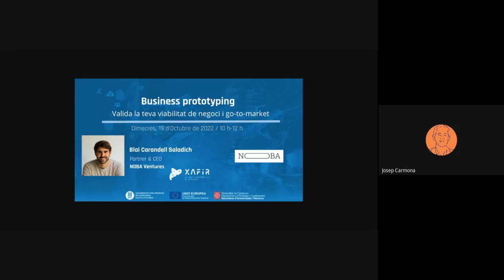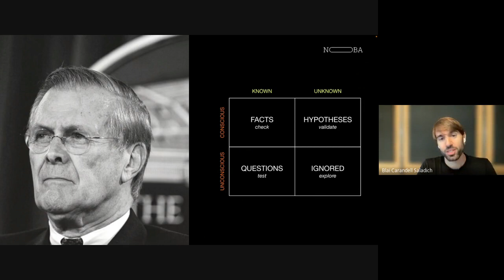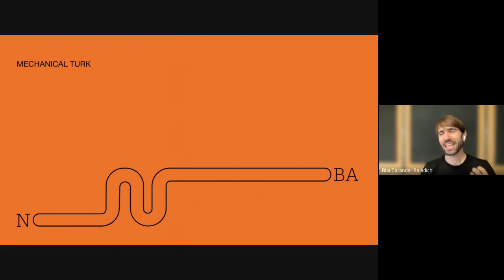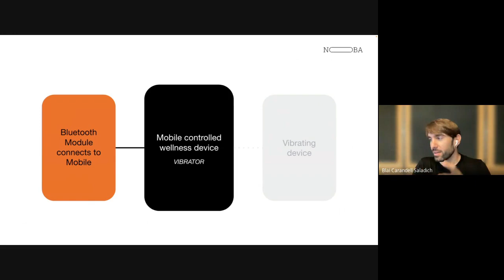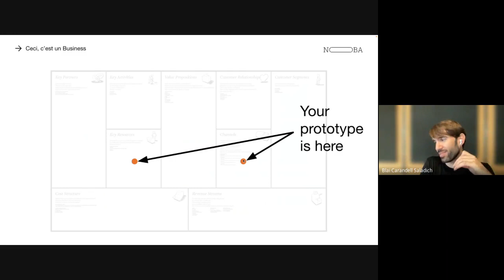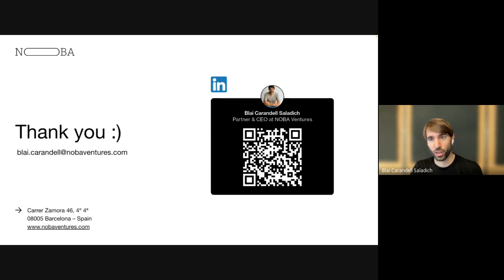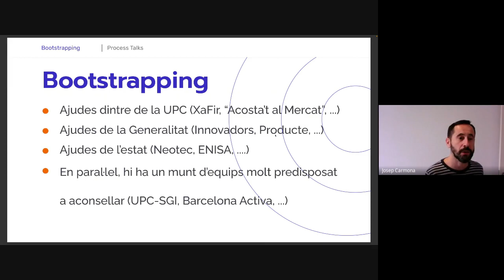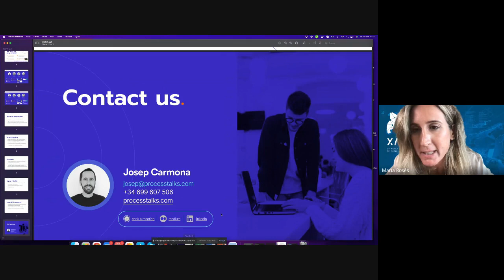Formació Business Prototyping XaFIR + NOBA Ventures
En el marc de les sessions en emprenedoria que ofereix la xarxa XaFIR, el passat 19 d'octubre es va organitzar la sessió de formació sobre business prototyping, especialment dirigida a investigadors que volguessin que tinguin un projecte concret i vulguin analitzar-ne la viabilitat i portar-lo a mercat.

CONTINGUT DE LA SESSIÓ
“Cap model de negoci sobreviu el primer contacte amb el client” afirma l’emprenedor americà Steve Blank, creador del moviment Lean Startup. Per arribar a aquest primer contacte amb el client tenim dues opcions: podem invertir temps i diners per intentar desenvolupar un servei o producte correctament o podem fer “fast-prototyping” i interactuar amb els nostres clients en qüestió de setmanes per assegurar-nos que desenvolupem el que és correcte. En aquesta sessió es van aprendre tècniques i eines que han de permetre aplicar aquesta metodologia per accelerar el llançament d'un projecte. També es va tractar com s’està aplicant a la política, com va ajudar a un emprenedor a crear el seu negoci de restauració d’11 establiments i inclús com es pot aplicar per fer el regal perfecte a la teva parella.

PONENT
Aquesta sessió va ser impartida per Blai Carandell Saladich, soci cofundador i CEO de NOBA Ventures, una agència d’innovació especialitzada a recolzar el llançament de nous productes, serveis i models de negoci per empreses com Henkel, Nestlé, Galp o Suez. També és cofundador de Musicotec, una startup de gestió de lloguer de material musical per esdeveniments musicals, i Ôasys, una startup invertida pel grup Suez.

MENTORIA PERSONALITZADA
Els investigadors assistents a aquesta sessió teòrica van tenir l’oportunitat d’accedir a mentoria personalitzada amb experts de la consultora d’innovació NOBA Ventures.

CAS D'EMPRENEDORIA: PROCESS TALKS, SPIN-OFF DE XAFIR
En l’última part d’aquesta mateixa sessió, Josep Carmona, Founder i CEO de Process Talks, va explicar el cas d’emprenedoria de la seva spinoff, sorgida en el marc de la xarxa XaFIR, concretament dels grups de recerca PADS-UPC, afiliats ambdós a l’IDEAI i al grup ALBCOM del Departament de Ciències de la Computació. Process Talks desenvolupa una tecnologia conversacional (basada en tècniques d’IA) per automatitzar processos de negoci i ofimàtics. Amb dos anys de vida, actualment estan immersos en la sortida a mercat de la seva plataforma d’automatització, orientada a automatitzar i integrar la gestió del correu electrònic, el calendari, les tasques ofimàtiques i l’entrada de dades via formularis.